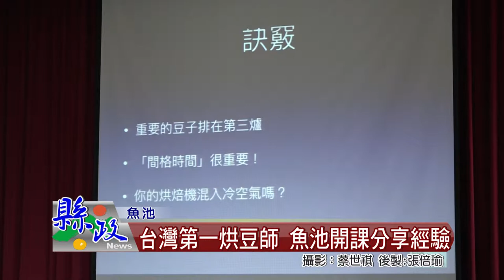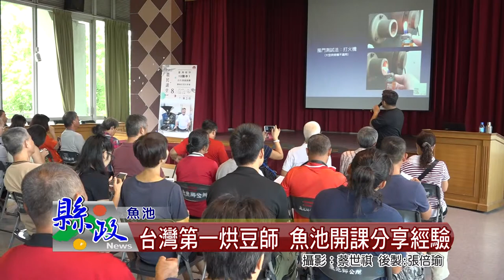台灣第一烘豆師 魚池開課分享經驗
魚池鄉公所舉辦的精品咖啡評鑑比賽，以及全國咖啡館１２強＋１的ＰＫ賽圓滿落幕，為了讓在地的咖啡農更加了解在烘豆這部分的訣竅，魚池鄉公所特別邀請台灣唯一一位在北歐得到２０１３烘豆冠軍的的陳志煌前來進行經驗分享，甚至還有阿里山的咖啡農也專程前來參加，顯示大家的重視程度。